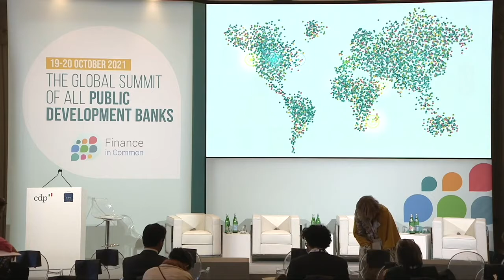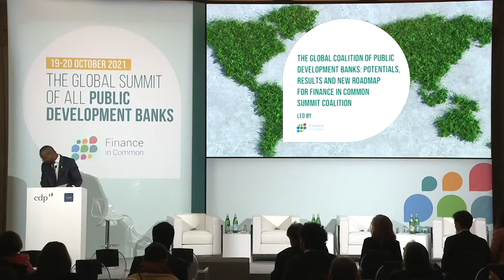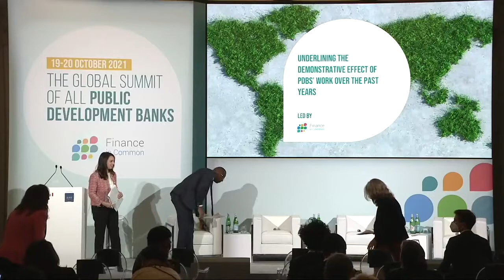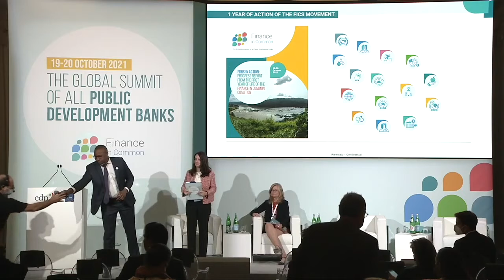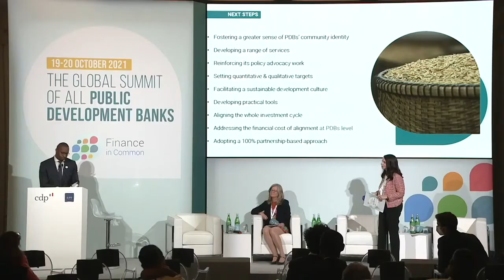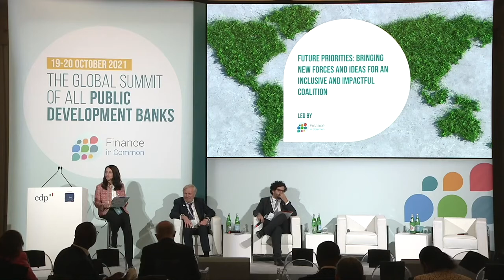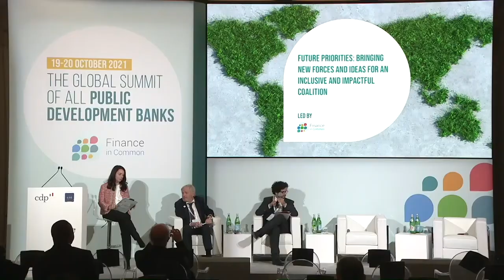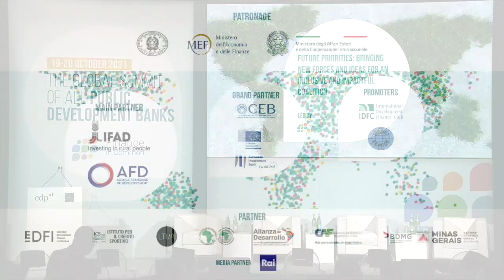The global coalition of PDBs: potentials, results and new roadmap for Finance in Common Coalition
Plenary session led by the Secretary-General of the Finance in Common Summit (FiCS)

Introductory remarks
Antonella Baldino, Chief International Development Finance Officer, Cassa Depositi e Prestiti (CDP)
Adama Mariko, Secretary General, Finance in Common Summit (FiCS)

Moderator
Alessandra Migliaccio, Western Europe Economy Correspondent Bloomberg News

Panel 1 | Making PDBs’ action consistent with the SDGs and Paris Agreement on Climate
Sébastien Treyer, Director, IDDRI and European Think Tanks Group
Sergio Gusmao Suchodolski, President, Banco de Desenvolvimento de Minas Gerais (BDMG)
Ambroise Fayolle, Vice-President, European Investment Bank (EIB)
Javiez Diaz Fajardo, President, Bancoldex
Simon Zadek, Chair, Finance for Biodiversity (F4B)

Panel 2 | Underlining the demonstrative effect of PDBs’ work over the past year
Christiane Laibach, Chief Executive Officer, KfW Development Bank
Achim Steiner, Administrator of the United Nations Development Programme (UNDP)
Eric Lombard, Chief Executive Officer, Caisse des Dépôts et Consignations (CDC)

Panel 3 | Future priorities: bringing new forces and ideas for an inclusive and impactful coalition
Sergey Storchak, Senior Banker, Bank for Development and Foreign Economic Affairs of Russia (VEB)
Antón Leis Garcia, Chief Executive Officer, Spanish Agency for International Development Cooperation (AECID)
Johanna Nyman, Head of Inclusive Green Finance, Alliance for Financial Inclusion (AFI)
Patrick Dlamini, President, Development Bank of South Africa (DBSA)
Michal Ron, President, Berne Union and Chief International Officer, SACE
Jay Collins, Vice Chairman of Corporate and Investment Banking, Citigroup and GISD Representative